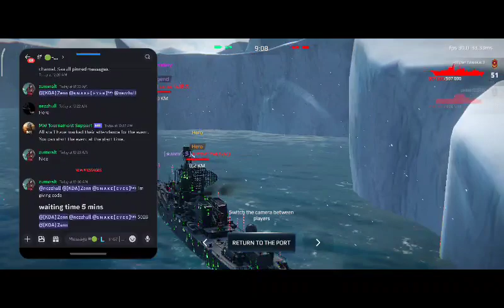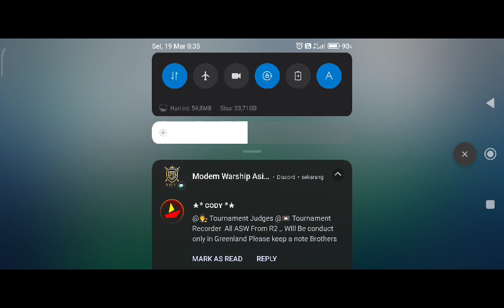UPL S13 ll Round 5 ll NASTERO vs MAMITAS CLUB ll M1